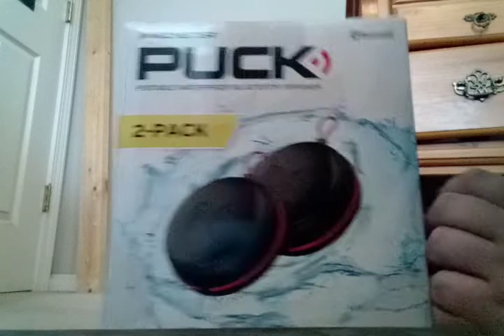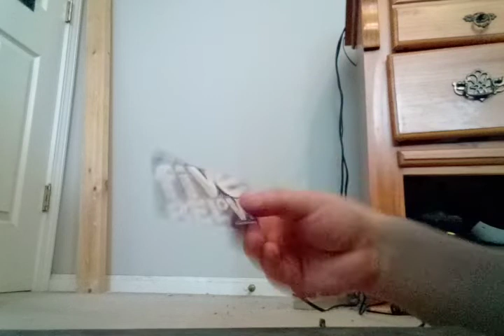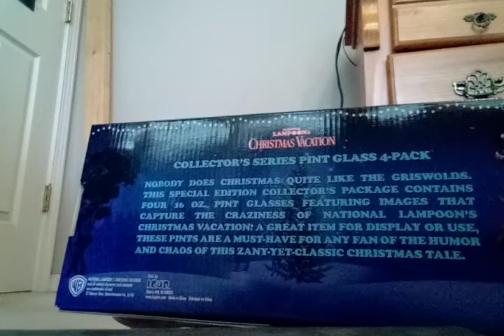My Birthday and Christmas Presents For 2019 (Part 1)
Here's the first part of the stuff I got for my birthday and Christmas this year. My birthday was 5 days ago. Enjoy. And part 2 will be coming soon.